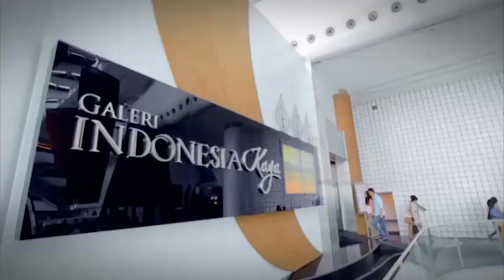Highlight Idenesia - Jember Fashion Carnaval 2019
Jember Fashion Carnaval (JFC) akan kembali menjadi pusat perhatian pada tahun ini. JFC akan diadakan di kota Jember, Jawa Timur, pada 30 Juli hingga 3 Agustus 2019. Karnaval Jember memamerkan kostum modern dan spektakuler yang berakar dari berbagai tradisi dan budaya di seluruh Indonesia.